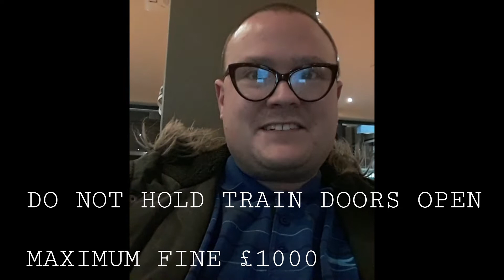Dartsmans Key Secret Life S7 E5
Do not hold metro doors open